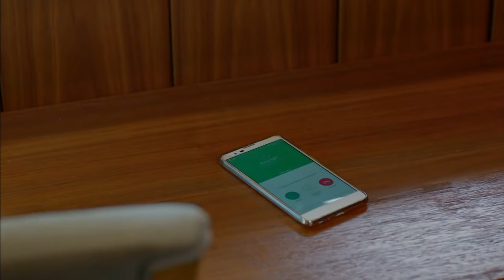Romantik Aşıklar Vlog #7 ❤ - Dolunay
Nazlı ve Ferit'in bir günü. "CENNETTEN GELEN BİR MELEKTİ SANKİ"

Oyuncu Kadrosu:
Ferit: Can Yaman
Nazlı: Özge Gürel
Deniz: Hakan Kurtaş
Hakan: Necip Memili
Fatoş: Öznur Serçeler
Asuman: İlayda Akdoğan
Alya: Türkü Turan
Nilüfer: Alara Bozbey
Engin: Balamir Emren
Tarık: Berk Yaygın
İkbal: Özlem Türay
Bulut: Alihan Türkdemir
Leman: Yeşim Gül

Yapım: No Dokuz
Yönetmen: Çağrı Bayrak
Senarist: Kuledibi Senaryo Ekibi - Ayşen Günsu Teker Fikret Bekler